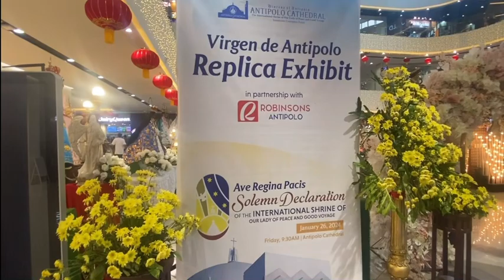VIRGEN DE ANTIPOLO [] REPLICA EXHIBIT